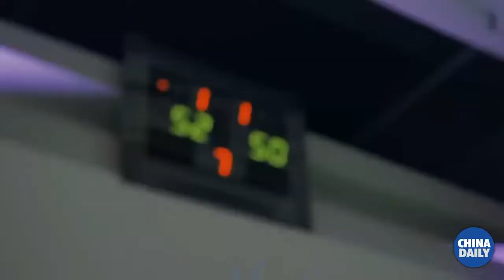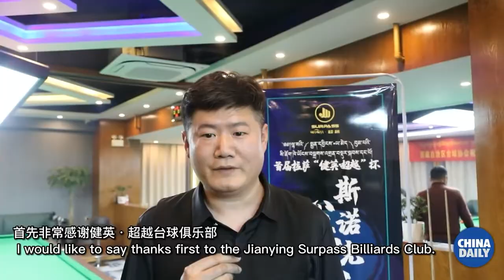Billiards in Tibet turns heads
Known as a gentlemen's game, snooker is often associated with Britain. That's where it originated before spreading throughout Europe. Eventually, it migrated to the Eastern Hemisphere — to Lhasa, Tibet — where it's popular with young men today.